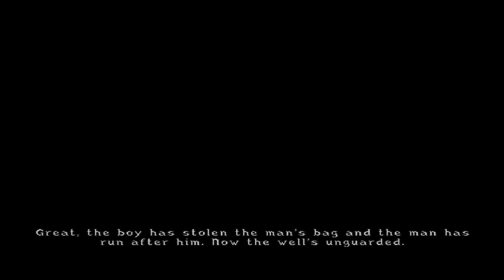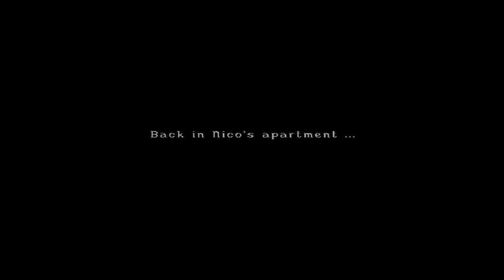Let's Play The Return Of The Templars Part 6: Time Travel Nonsense